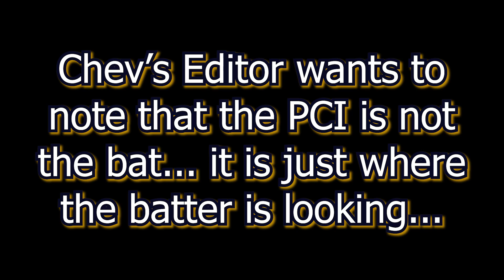AUSTIN MARTIN is a MUST-HAVE budget beast...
austin martin is a must have